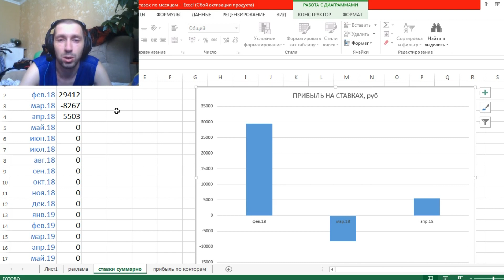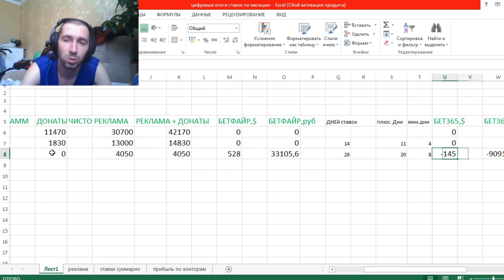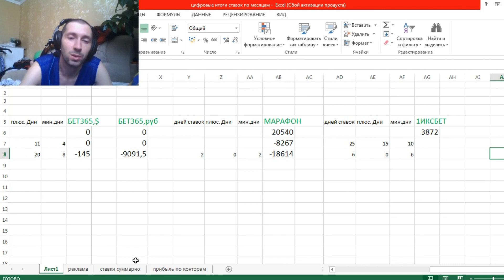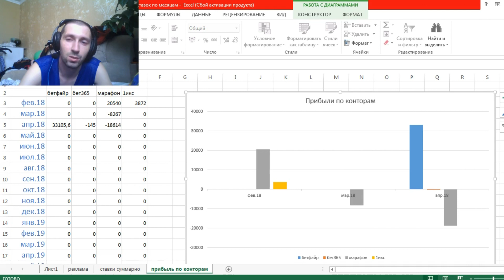Итоги апреля и сравнение с февралем и мартом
Смотрите также:
(доказательство того, что я должен много денег)
(«Пан или попан 3» - развязка шоу)
(итоги 2017 года и новогоднее обращение)

Мои контакты :
✔ Vkontakte

(здесь до 11 марта проходят стримы)